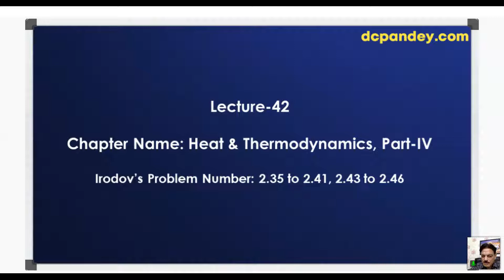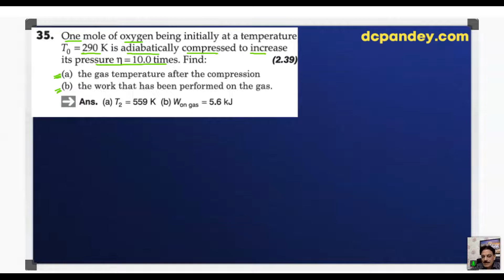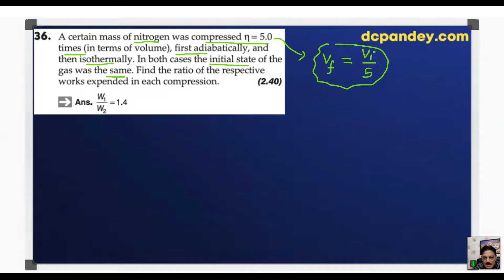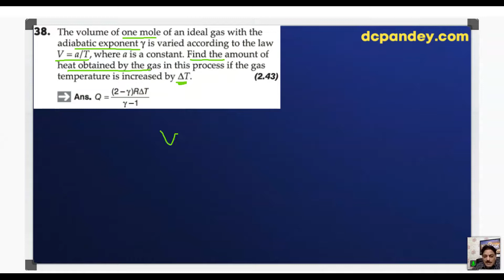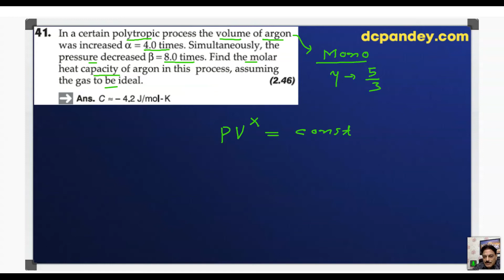L 42 Heat and Thermodynamics Part 4 with DC Pandey Sir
DC PANDEY ONLINE PHYSICS CLASSES FOR IIT JEE/ NEET ASPIRANTS